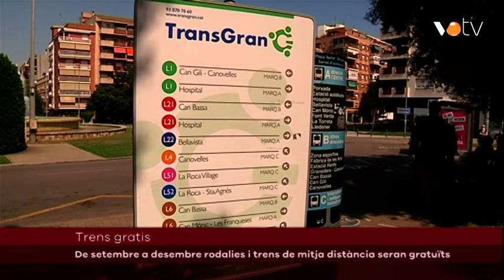VOTV- De setembre a desembre rodalies i trens de mitja distància seran gratuïts